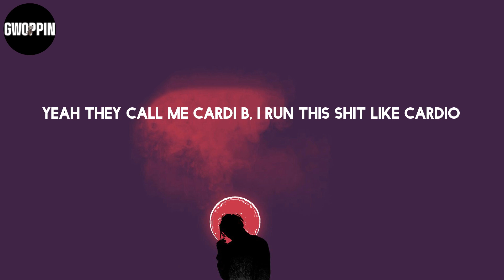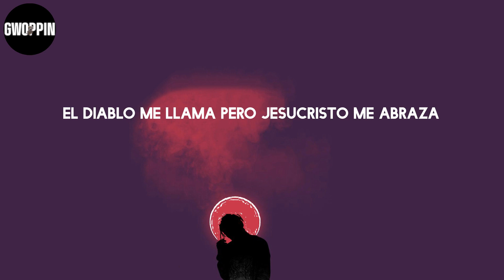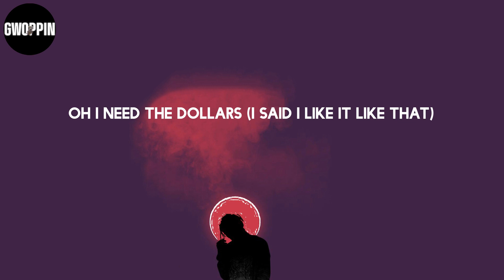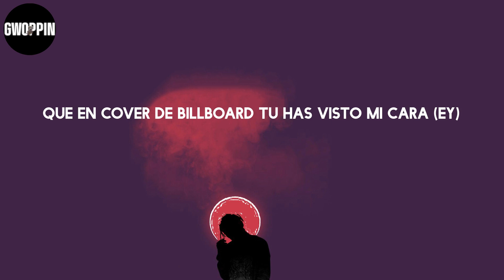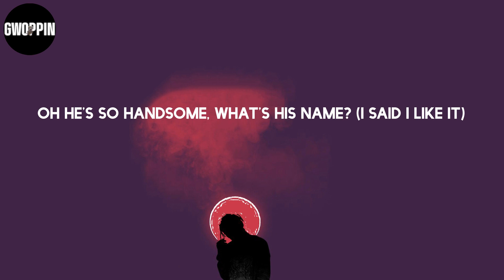J Balvin - I Like It (Lyrics)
Lyrics: J Balvin - I Like It